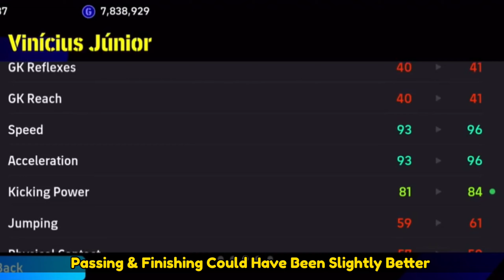Newly Added eFootball Points Vinicius Jr is So Good 😯 | eFootball 25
Vinicius efootball 25
Vinicius Jr review efootball 25
efootball points Vinicius Jr review efootball
efootball 25
efootball
efootball mobile